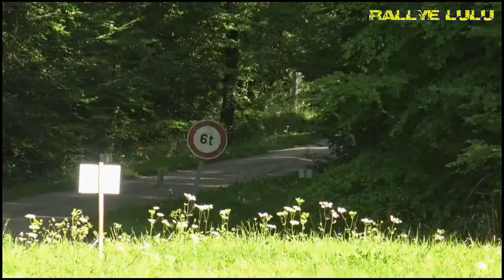Rallye de la PLaine 2017 TEAM BMS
Résumé vidéo du rallye de la Plaine 2017 du TEAM BMS à bord la 106 s16 N2S